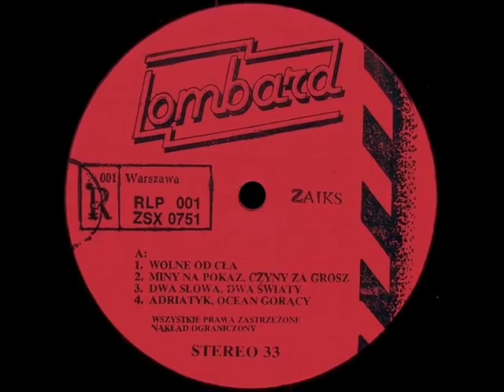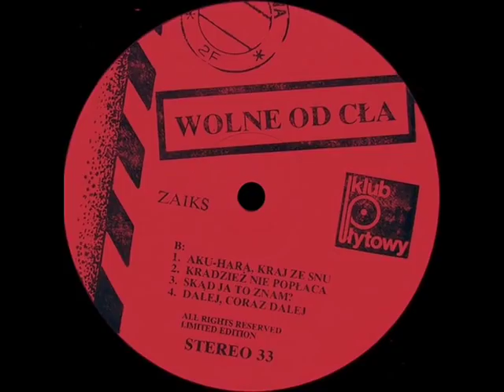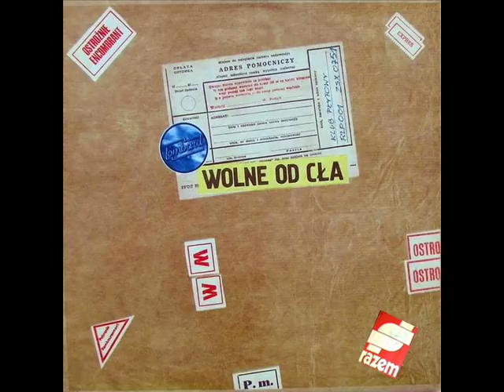LOMBARD Wolne od cła [full album, vinyl-rip]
LOMBARD - Wolne od cła (1984)
Klub Płytowy Razem RLP 001 ZSX 0751
Strona A:
1.(00:00) Wolne od cła (G. Stróżniak, M. Dutkiewicz)
2.(03:08) Miny na pokaz, czyny za grosz (P. Zander, J. Skubikowski)
3.(06:18) Dwa słowa, dwa światy (G. Stróżniak, M. Ostrowska)
4.(12:54) Adriatyk, ocean gorący (G. Stróżniak, M. Ostrowska)
Strona B:
1.(19:26) Aku-hara, kraj ze snu (G. Stróżniak, M. Ostrowska)
2.(23:52) Kradzież nie popłaca (G. Stróżniak, M. Dutkiewicz)
3.(28:55) Skąd ja to znam? (G. Stróżniak, M. Ostrowska)
4.(32:49) Dalej, coraz dalej (Z. Foryś, M. Ostrowska)
+ singiel
Polskie Nagrania Muza SS 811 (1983)
1.(37:20) Szklana pogoda (G. Stróżniak, M. Dutkiewicz)
2.(40:50) Kto mi zapłaci za łzy (G. Stróżniak, J. Skubikowski)

LOMBARD: Grzegorz Stróżniak (kb, voc), Małgorzata Ostrowska (voc), Piotr Zander (g), Zbigniew Foryś (kb, bg, voc), Przemysław Pahl (dr)
Realizacja: Piotr Kubacki, Piotr Szczepański, Piotr Madziar, Przemysław Kućko, Włodzimierz Kowalczyk, Zenon Woliński, Andrzej Bąk, Piotr Szczepański
Producent: Piotr Niewiarowski

W razie zastrzeżeń twórców i wydawcy film zostanie usunięty.
bear1967